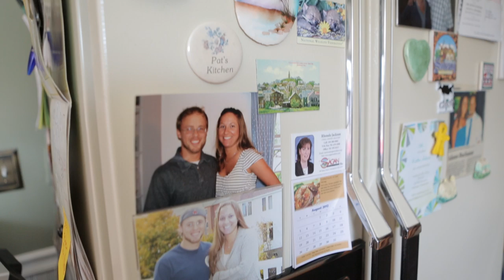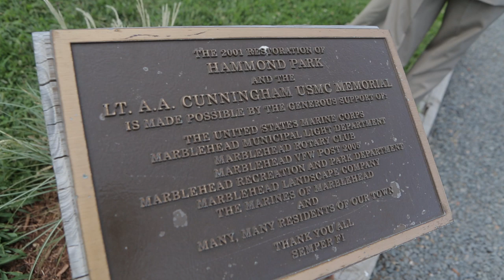The Smith Barn: Kristen & Chris - Trailer